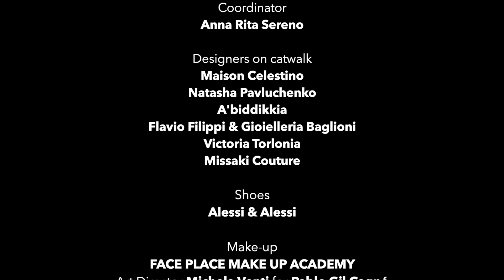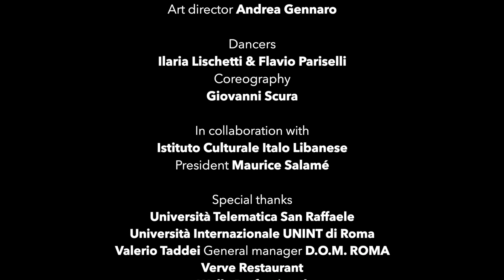A'BIDDIKKIA Fashion Show at International Couture "The Roman Sunset" - Altaroma July 7th 2021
The sixth edition of the International Couture fashion show starts at The Roman Sunset, in the splendid setting of the Verve Restaurant Terrace, inside the Hotel DOM, a luxurious historic residence, a magical place that touches the roofs and domes of a Renaissance Rome with an enchanting view on the memorable Via Giulia.

Giovanna Mandarano, fashion designer of the Abiddikkia brand presents the exclusive Capsule Collection entitled From Panarea with Love at International Couture, with designs created especially for the brand by the artist Ilian Rachov.
The collection designed for summer evenings is characterized by dresses, tunic, trousers in natural fabrics such as silk and enriched with representations that reflect the Sicilian Baroque associated with traditional objects such as majolica and floats that characterize the region.
A collection with bright colours that evokes the sea and the landscape of Panarea, the land of origin of the brand, releasing a desire to live that recalls the ancient people who founded the European culture and philosophy, the people of Magna Graecia.

The International Couture Team would like to say Thank you to all Fashion Show supporters as the San Raffaele Telematic University, the director of the D.O.M. ROME Valerio Taddei, the Art director Make-up Michela Venti for Pablo Gil Cagné, the Art director Hair styling Andrea Gennaro for Wella Professionals, Alessi & Alessi for their colourful shoes, Studio Watt Solutions for the set-up and technical production, the Verve Restaurant for the organization of the Welcome Drink, the students of the UNINT International University of Rome for the collaboration in the organization and in the backstage, Be Uniform, who dressed the stewardess and the Forno Damiani which provided tasty snacks to cheer up the backstage.

Event manager & Press office Maria Christina Rigano
Production manager Eleonora Eutizi
Public relations Mara Ferragina
Coordinator Anna Rita Sereno
President Istituto Culturale Italo-Libanese Maurice Salamé
Video by Vertigo